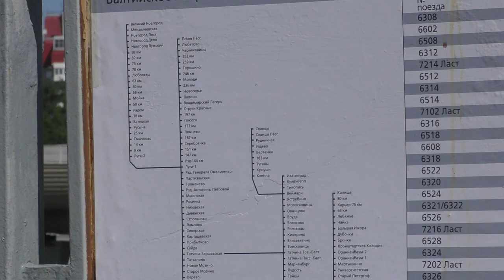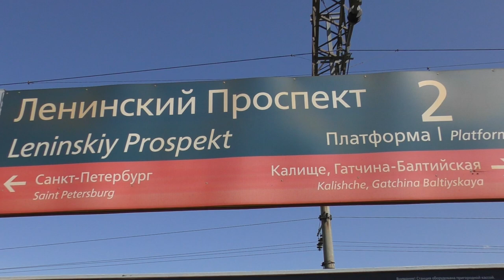Грушинский экспресс из Санкт-Петербурга в Москву. Перегонка электропоезда ЭР2К - 1149 своим ходом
Тематический ретроэлектропоезд ЭР2К - 1149 "Грушинский экспресс" (Приписан в электродепо ТЧ-11 Безымянка (МВПС) Куйбышевской железной дороги) перегонка из Санкт-Петербурга в Москву,а далее в Самару своим ходом.

Первый кадр - платформа Ленинский проспект, перегон Броневая - Предпортовая.
Второй кадр - перегон Среднерогатская - Шушары.
Октябрьская железная дорога.ОктЖД,РЖД.
Российская Федерация,Санкт-Петербург.
18.VI.2023